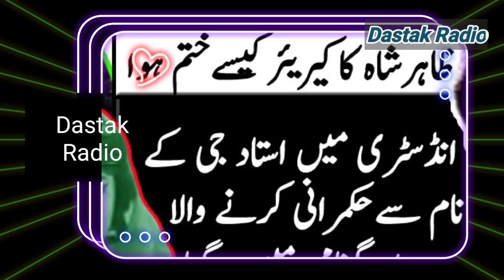Pakistani filmstar Zahir Shah Biography,Film actor zahir shah untold story, villain zahir shah story